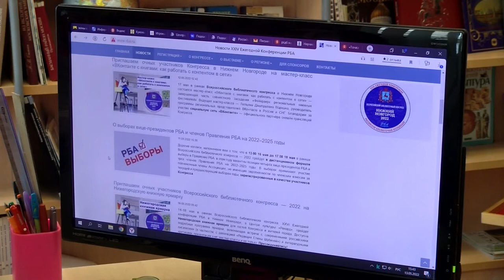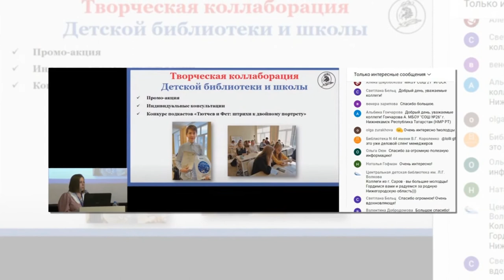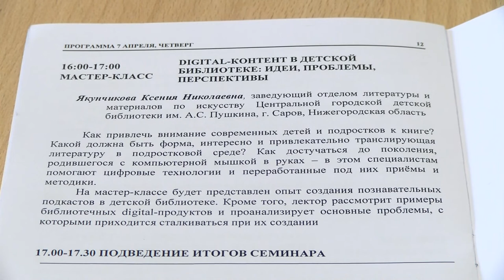В ногу со временем